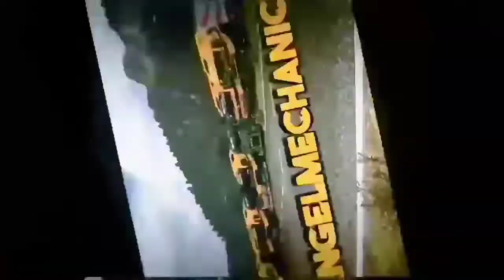10DC11engine for brake in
engine brake..katapos lang ioverhuol